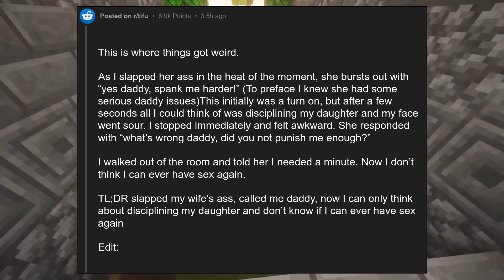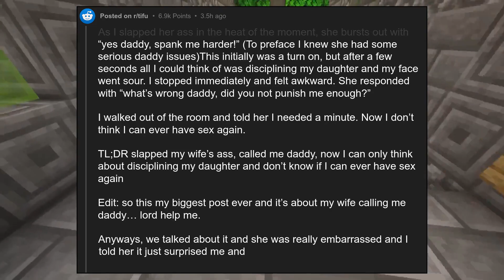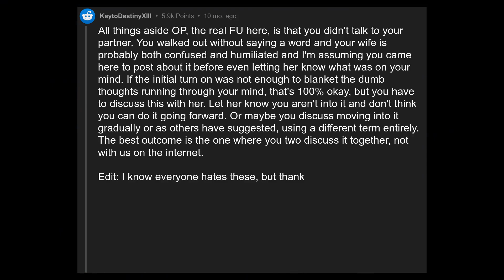TIFU: By slapping my wife’s ass